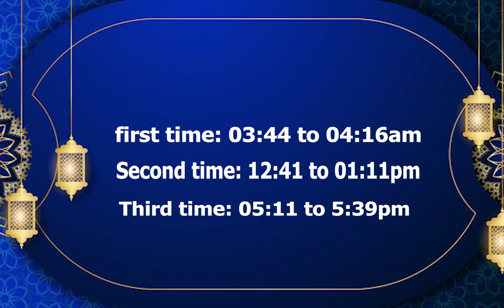dua qabool hone ka wazifa 12 DECEMBER | Astrologer Shah Zanjani | 𝐙𝐚𝐧𝐣𝐚𝐧𝐢 𝐓𝐕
𝐁𝐮𝐲 𝐑𝐞𝐚𝐥 𝐆𝐞𝐦𝐬𝐭𝐨𝐧𝐞'𝐬 𝐟𝐫𝐨𝐦 𝐙𝐀𝐍𝐉𝐀𝐍𝐈 Gemstore
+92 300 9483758